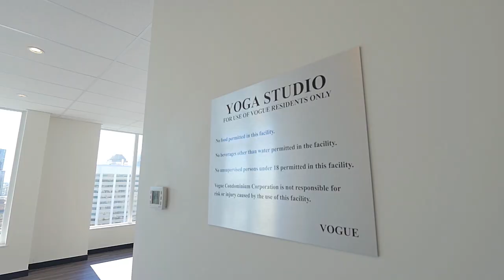Calgary Real Estate Property Video Tour Production - Vogue Condos - Varisty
Vogue Condos - Varsity
This property is listed by
Nick Livaditis, Bedouin Suites